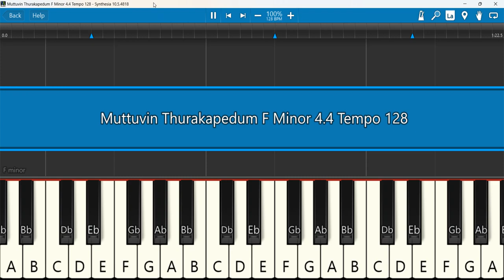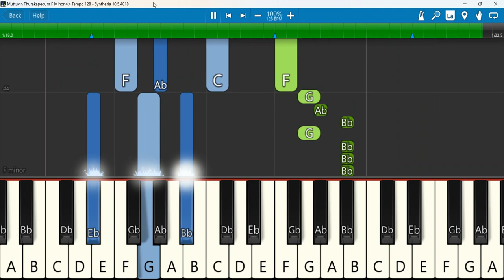Muttuvin Thurakapedum Keyboard Notes F Minor 4/4 Tempo 128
MUTTUVIN THURAKAPEDUM . NEW WORSHIP SONG.Pr.SHAJU SAMUEL
Keyboard Notes